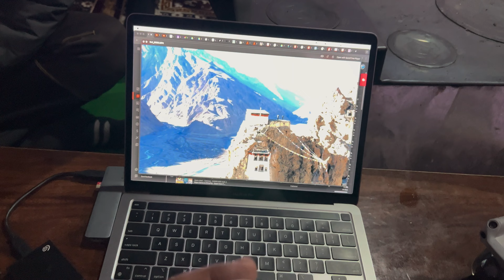EP.4 | Tabo Caves - Dhankar Monastery - Kaza | Winter Spiti Expedition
Gears Used in YouTube Channel:-

Cameras
- CANON M50 mark 2
- Gopro Hero 9
- Gopro Hero 8
- OnePlus 7T
-iPhone 14

Microphones
-Vlogging Mic
-Moto Vlogging Mic
-Media Mod

Gimbals
-Zhiyun Weebill S
-DJI OM 4
-GoPro Gimbal

Camera Accessories
-Canon M50 battery charger
-GoPro hero 9 battery
-GoPro 9 battery charger
-GoPro hero 8 battery
-GoPro 8 battery charger
-ND Filters
-Mono Pod
-Memory Card
-GoPro Helmet mount
-Hard Disk

Riding Gears
-Royal Enfield Jacket 1
-Royal Enfield Jacket 2
-Riding Boots
-Riding Helmet
-Face Mask (Balaclava)
-Phone Holder

Riding Bags
-Saddle Bags
-Tail Bags
-Tank Bag
-Waist Bag
-Electronic Accessories Bag